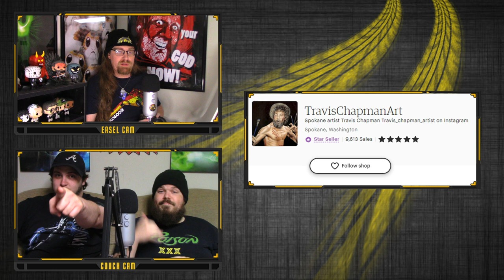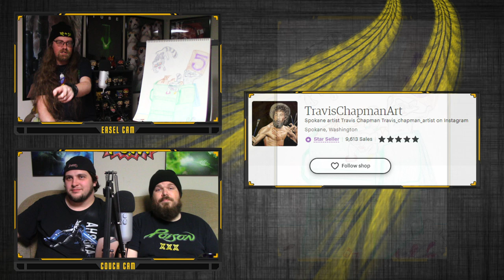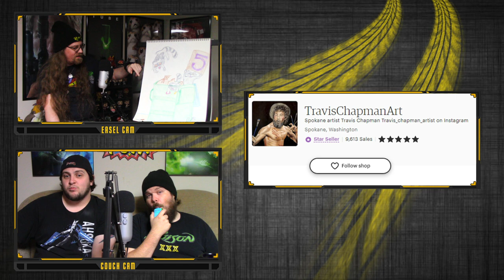Waffle House Olympics | Drawing Under the Influence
The belly flop is real! These raccoons know how and where to party!

This piece comes to us from TravisChapmanArt!

Facebook.com/MustardBus
Twitter.com/Mustard_Bus